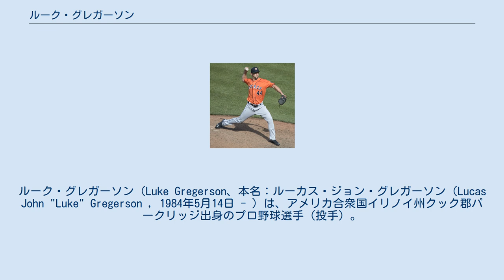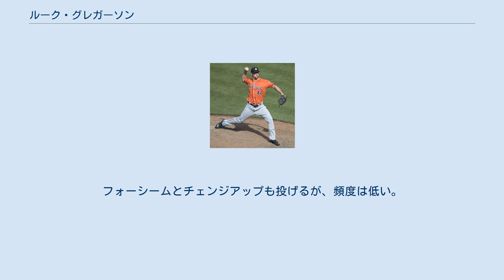ルーク・グレガーソン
ルーク・グレガーソン（Luke Gregerson、本名：ルーカス・ジョン・グレガーソン（Lucas John "Luke" Gregerson , 1984年5月14日 - ）は、アメリカ合衆国イリノイ州クック郡パークリッジ出身のプロ野球選手（投手）。
右投左打。
 2006年のMLBドラフトでセントルイス・カージナルスから28巡目（全体856位）指名され、プロ入り。
 2009年の開幕前にトレードで、サンディエゴ・パドレスへ移籍した。
4月6日のロサンゼルス・ドジャース戦で3番手として登板し、メジャーデビューを果たした。
 2010年はセットアッパーのマイク・アダムス、クローザーのヒース・ベルへの繋ぎとして、歴代最高（当時）の40ホールドを記録した。
 2011年のアダムス移籍後はセットアッパーとなった。
クローザーの離脱時は代役を務めることもあった。
 2013年はシーズン開幕前の3月に開催された第3回ワールド・ベースボール・クラシック(WBC)のアメリカ合衆国代表に選出された。
 2013年12月3日にセス・スミスとのトレードで、オークランド・アスレチックスへ移籍した。
 2014年1月17日にアスレチックスと506万5000ドルの1年契約に合意した。
この年は72試合に登板し、3勝3敗1セーブ・22ホールド、防御率は自己ベストの2.12を記録した。
9月30日、カンザスシティ・ロイヤルズとのワイルドカードゲームでポストシーズン初登板を果たした。
スコア7-4で迎えた8回裏、1アウト、ランナー1、2塁の場面で先発のジョン・レスターのマウンドを引き継いだが、1安打、1四球、1暴投でランナー2人を本塁に返してしまい、チームは延長戦の末に敗れた。
 2014年12月12日にヒューストン・アストロズと総額1850万ドル+出来高の3年契約を結んだ。
 2015年は抑えで起用され、64試合に投げて通算500登板にあと1試合とリーチを掛けた。
防御率は5年ぶりに3.00を超えて3.10だったが、7勝3敗と大きく勝ち越してア・リーグ10位の31セーブを記録した。
また、自己ベストの与四球率をマークしたほか、WHIPを5年ぶりに1.00未満にまとめ上げるなど、投球内容は安定していた。
10月6日のニューヨーク・ヤンキースとのワイルドカードゲームで登板し、1回無失点、無安打、2奪三振に抑えてポストシーズンでの初セーブを挙げ、ディビジョンシリーズ進出に貢献した。
 2016年シーズン1試合目の登板で、通算500試合登板を達成。
メジャーデビューから8年連続54試合 (MLBレギュラーシーズン試合数の3分の1) 以上となる59試合に登板したが、それでもキャリア最少だった。
防御率3.28・4勝3敗15セーブ・WHIP0.97という成績を残したが、防御率はキャリアで1番高い数値だった。
ただ、三振を奪う力が復活し、6シーズンぶりの10.0超となる奪三振率10.5をマークした。
またこのシーズンは、対右被OPSが.440だったのに対し、対左被OPSは.746と左打者に痛打されることが多かった。
オフの12月28日に第4回WBCのアメリカ合衆国代表への参加の意思を表明した。
 2017年はシーズン開幕前の2月9日に第4回WBCのアメリカ合衆国代表に選出され、2大会連続2度目の選出を果たした。
主に抑えを務め、4試合で4イニングを無失点、3セーブを記録した。
チームも3月22日の決勝プエルトリコ戦に勝利し、初の優勝を果たした。
 シーズンではチームトップとなる65試合に登板したものの、被本塁打が初めて10を超えるなど安定感を欠いた場面が多く、防御率4.57・WHIP1.34と成績を大きく落とした。
一方、奪三振率は2年続けて10.0超と高水準を維持した。
 2017年12月14日にカージナルスと2年総額1100万ドルで契約を結んだ。
契約には3年目の2020年に600万ドルの条件付き自動行使オプションが含まれている（行使条件は2年目に...